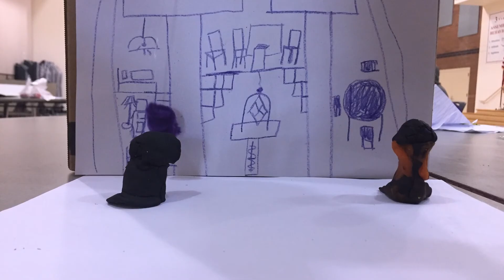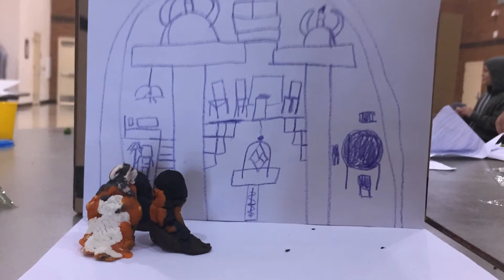The evil Two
Production By: Tess, Jerod, and Kamuro